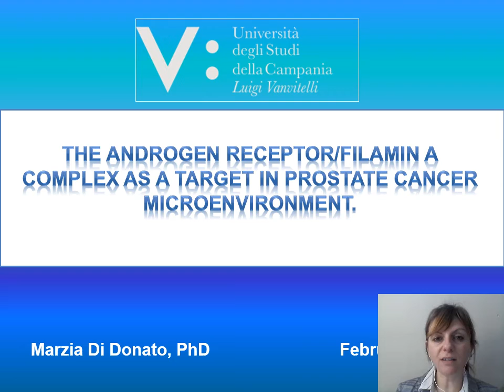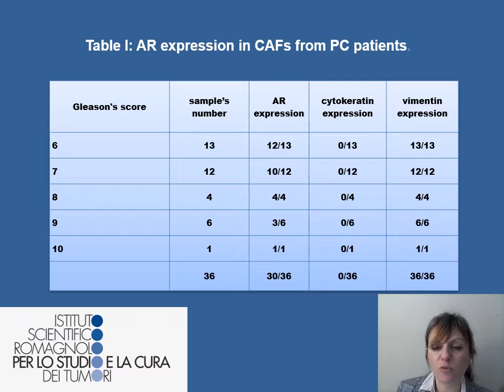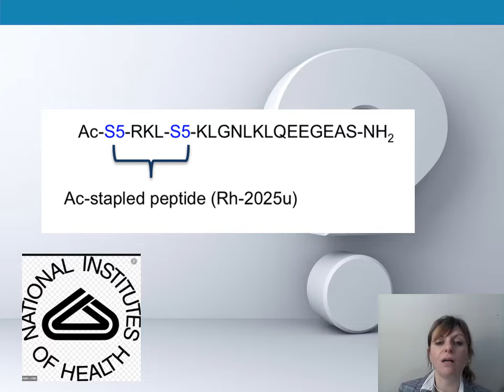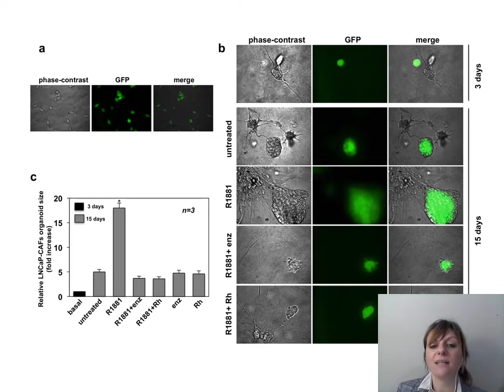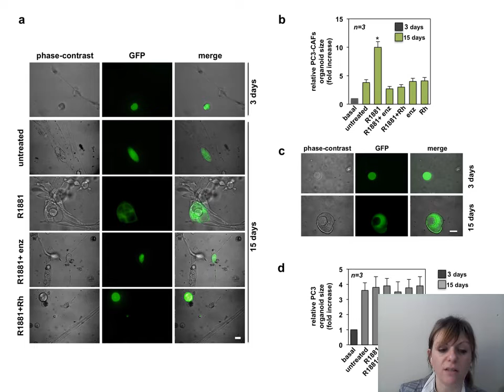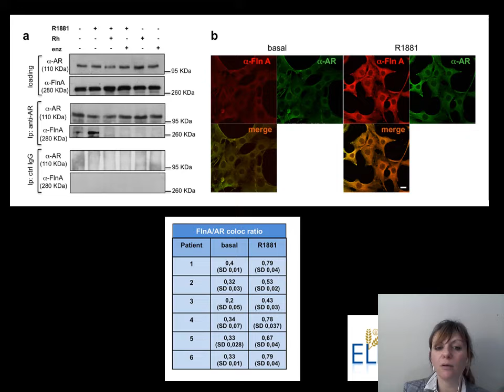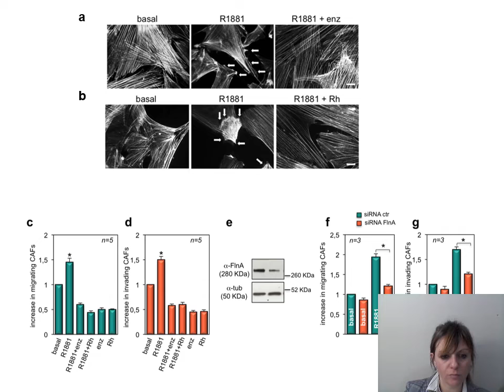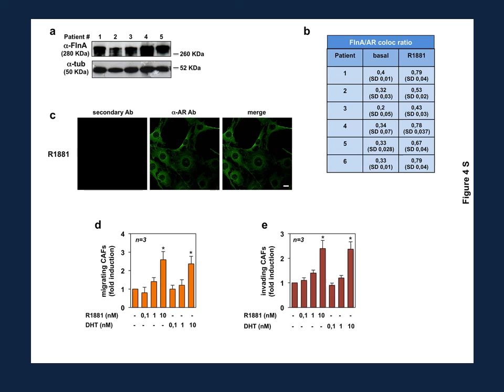Marzia Di Donato, University of Campania “L.Vanvitelli”, Italy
Title: A small peptide targeting the androgen-induced androgen receptor/filamin a complex inhibits the invasive phenotype of prostate carcinoma-associated fibroblasts.